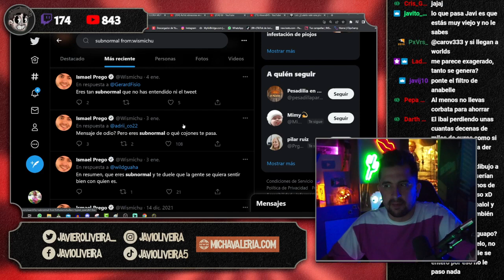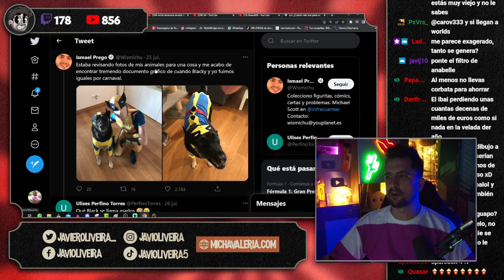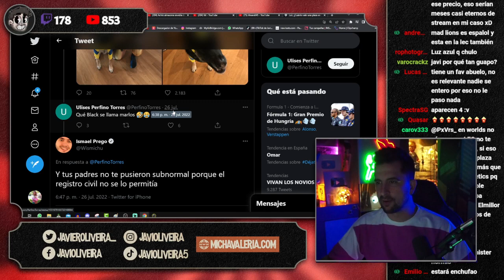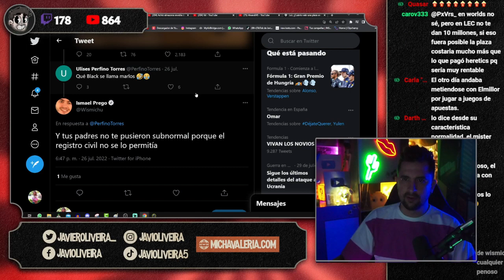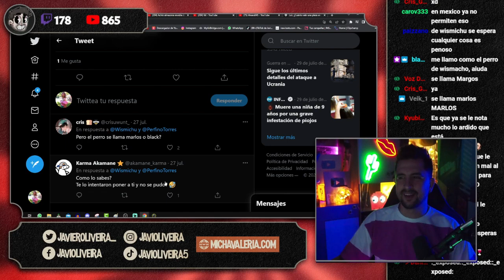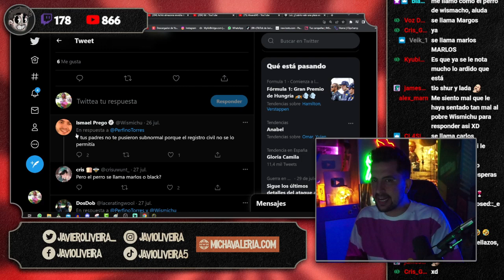😱 WISMICHU INSULTA A UN USUARIO POR DEFENDER A MARLOS